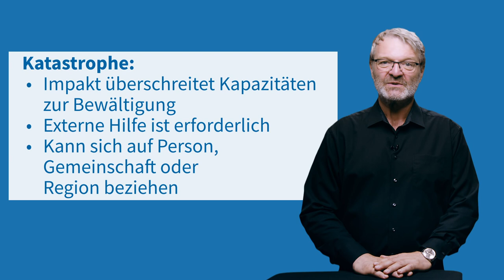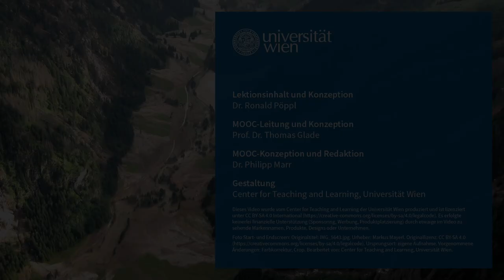NatKAT: Wechselwirkungen und Extremereignisse - Extremereignisse (Lektion 2, Video 2) | iMooX.at